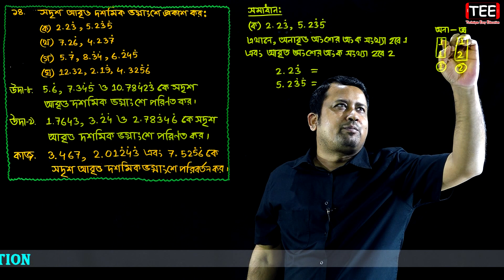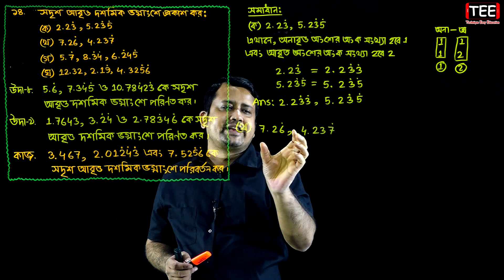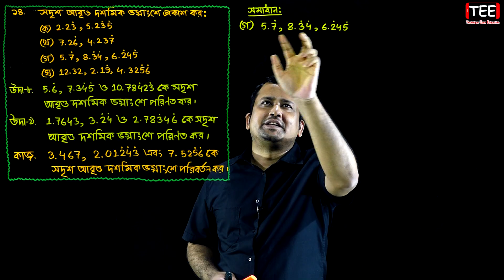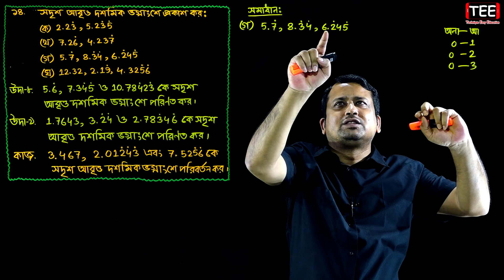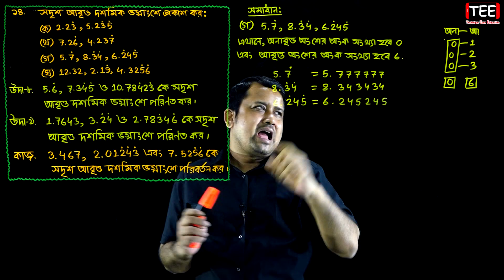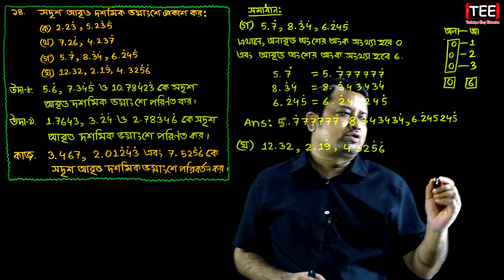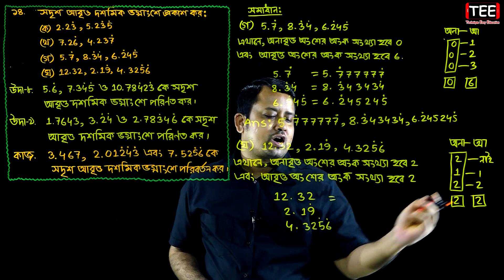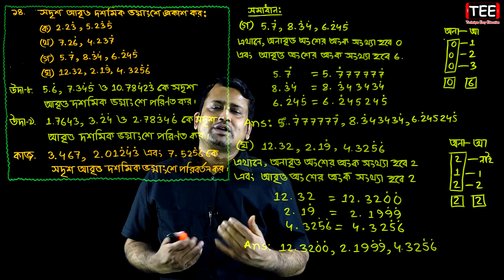পর্ব-১০ || বাস্তব সংখ্যা || প্রথম অধ্যায় || নবম-দশম শ্রেণি গণিত || SSC Math Chapter 1 || Sumon Sir